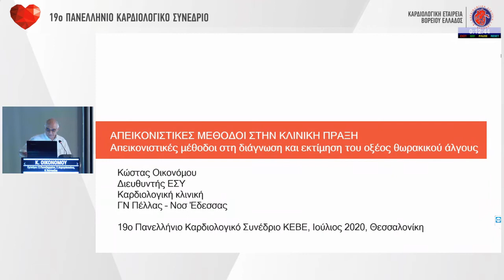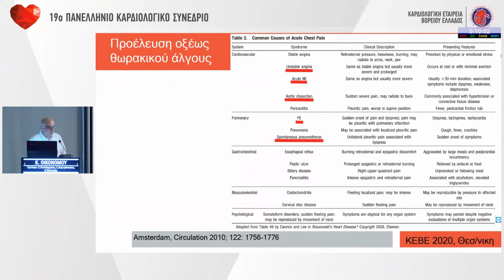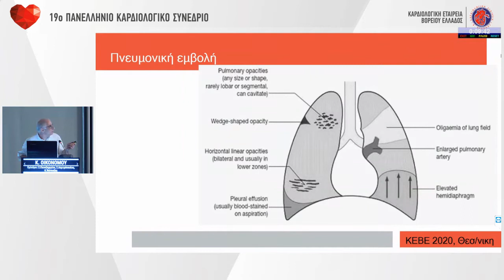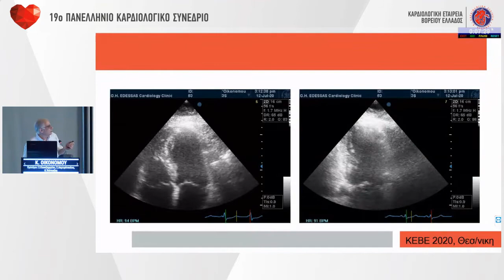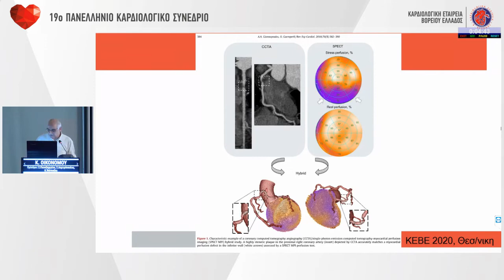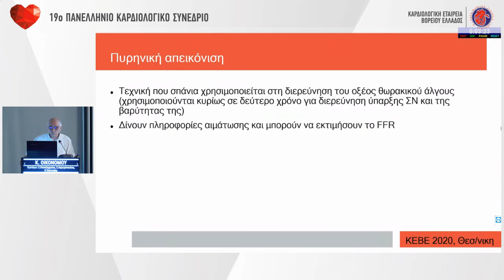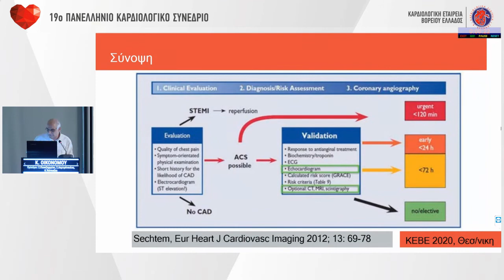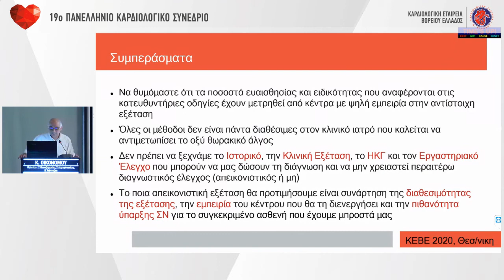Κ. Οικονόμου | Απεικονιστικές μέθοδοι στη διάγνωση και εκτίμηση του οξύ θωρακικού πόνου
17/7Αίθουσα Αίθουσα Μωρίς Σαλτιέλ -
09:45-11:15 ΣΤΡΟΓΓΥΛΟ ΤΡΑΠΕΖΙ
Πρόεδροι: Σ. Παπαζαχαρίου,Σ. Λαμπρόπουλος,Κ. Τούτουζας
09:45-10:00 Απεικονιστικές μέθοδοι στη διάγνωση και εκτίμηση της καρδιακής ανεπάρκειας
Δ. Κρικίδης
10:00-10:15 Απεικονιστικές μέθοδοι στη διάγνωση και εκτίμηση της ισχαιμικής καρδιακής νόσου
Η. Καπιτσίνης
10:15-10:30 Απεικονιστικές μέθοδοι στη διάγνωση και εκτίμηση των μυοκαρδιοπαθειών
Α. Σίσκος
10:30-10:45 Απεικονιστικές μέθοδοι στη διάγνωση και εκτίμηση του οξύ θωρακικού πόνου
Κ. Οικονόμου
10:45-11:15 Συζήτηση